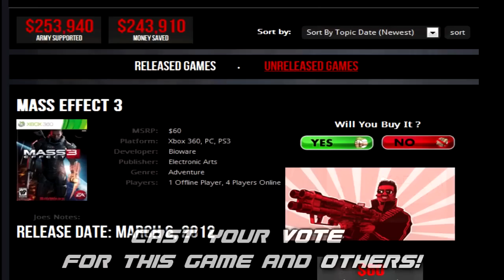Steel Battalion: Heavy Armor Angry Review